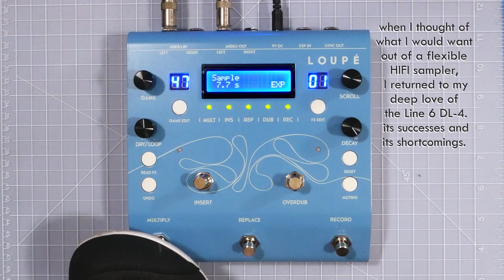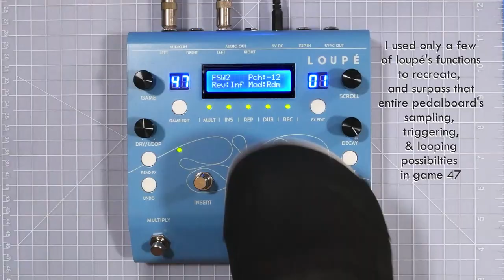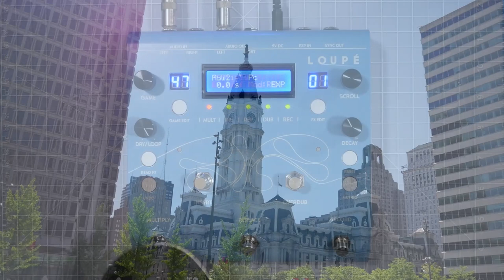Game 47 | Glou-Glou Loupé | Andy Pitcher's Machine Music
This darling device from France brings the EDP rack unit delay/sampler to today with an incredible amount of flexibility, without sacrificing personality.

I first became familiar with the Gibson/Oberheim 'Echoplex' rack unit when my dear friend Olivier told me about it at NAMM a few years back, he had mentioned it was his favorite device and that I would really enjoy it. Olivier is a fantastic engineer, and he runs Glou-Glou. When Loupé came to be, I knew it was from a place of deep love and appreciation years in the making. I was fortunate to work on the manual and beta test this one, and when I had a chance to include a factory preset, known as a Game, I took it. Rather than show everything it could do, I wanted to show what reflection I found looking into this leak. I hope it inspires you to dig into Loupé and make your own games - that is where the fun becomes personal and even more fulfilling.

My sound here is:
Tao T-Bucket
Benson Preamp
Red Panda Context 2
Glou-Glou Loupé
29 Pedals Euna
UA Apollo Twin with
Ableton amp sim

find more of me on Instagram at: @andy.pitcher